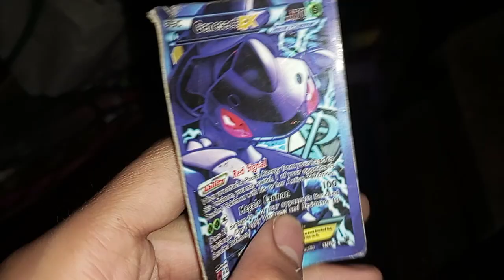come back from 👊👊👊👊👊👎👎👎